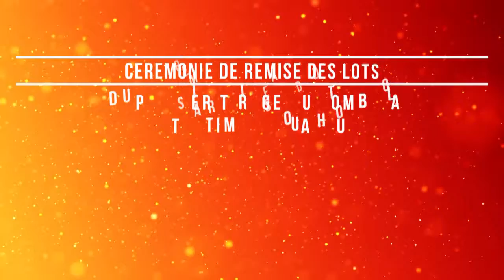StarTimes DOUAHOU Acte 2 - 1er Tirage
Remise de lots